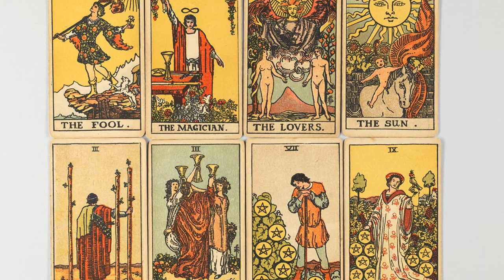September 9 2022 Full Moon and Happiness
September 9 2022 Full Moon – September’s 2022 Astrological readings show us that this month will be filled with happiness and joy for members of all the twelve Zodiac signs. You will be happy to have made it to another month though you will face some challenges here and there, so be ready!